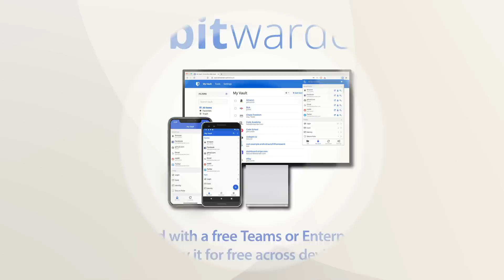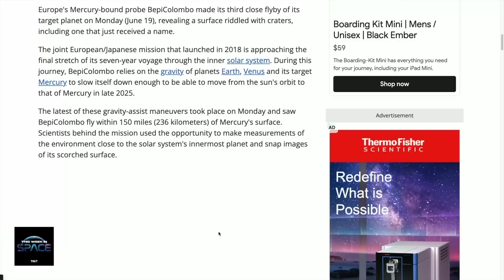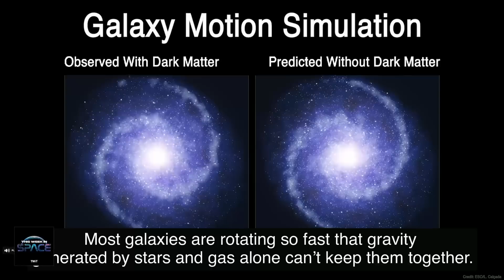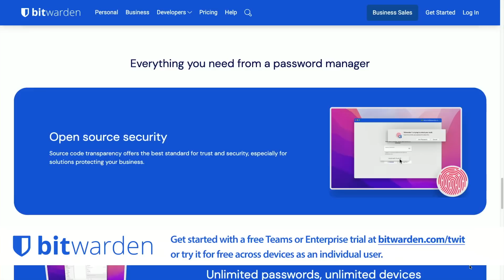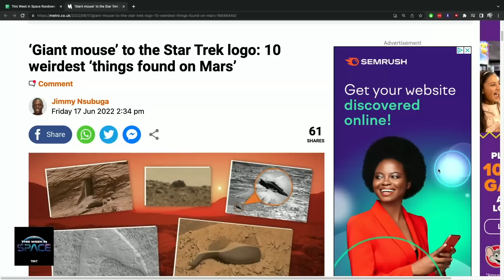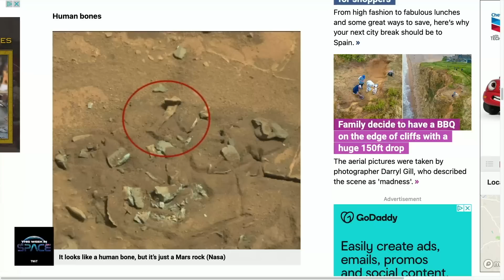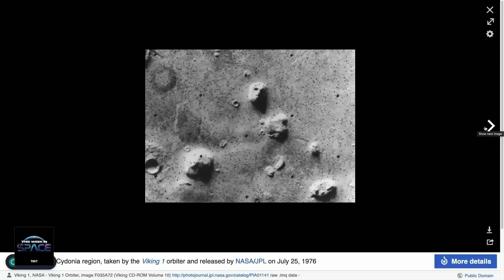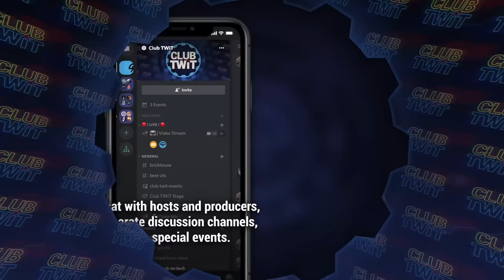Our Favorite Space Conspiracies - Wild Ideas and Weird Beliefs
We do love us some space conspiracies! This week, Tariq Malik and Rod Pyle discuss their favorites – from the classic "we never landed on the Moon" to the less-discussed hexagon on Saturn's north pole (we all know it's an alien greeting card, right?), they'll look at, discuss, and debunk the wackiest conspiracies ever... because, "the truth is out there!"